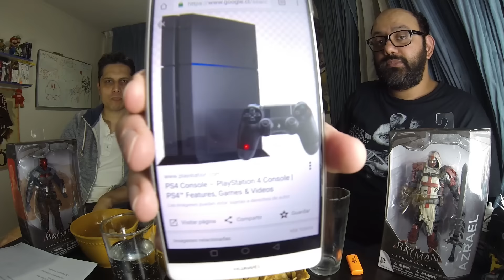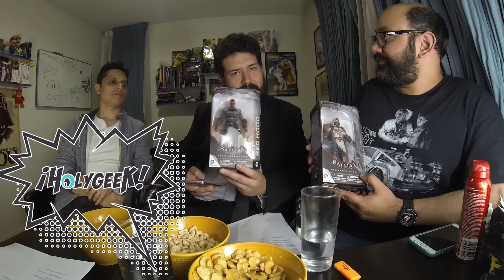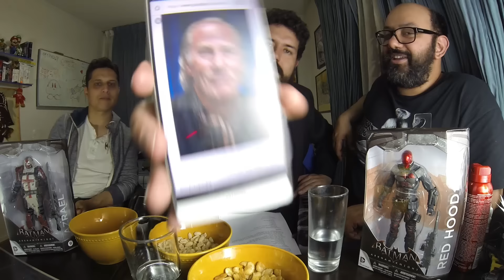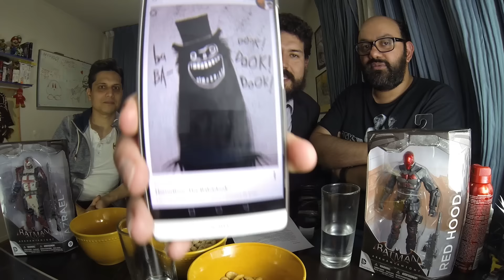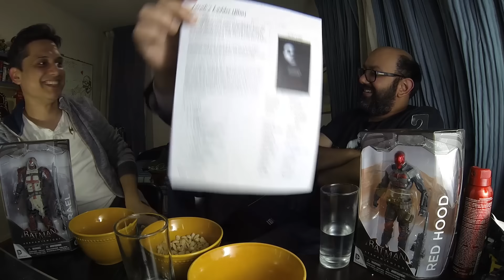Ovejas Mecánicas 41 - Babadook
Ya está disponible el episodio 41 de Ovejas Mecánicas, esta semana Roberto y Elías, junto al retorno de nuestro querido amigo Andrés Cortés connotado diseñador nacional, se dedican a analizar películas con monstruos poco habituales, entre las películas analizadas encontramos: El Exorcista, La Saga del Aro, The Mst, entre otros. Además, hablamos sobre el lanzamiento del nuevo iPhone 7, el anuncio de la PlayStation 4 Pro y mucho más!

Las referencias de este episodio son:

El Exorcista
El Aro
Poltergeist
El Resplandor
Martyrs
The grudge
El bebe de Rose Mary
The Mist
The Babadook